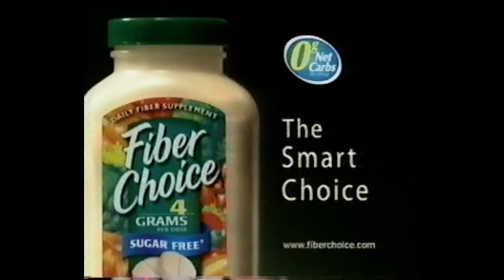Jeopardy Credit Roll 10-28-2004